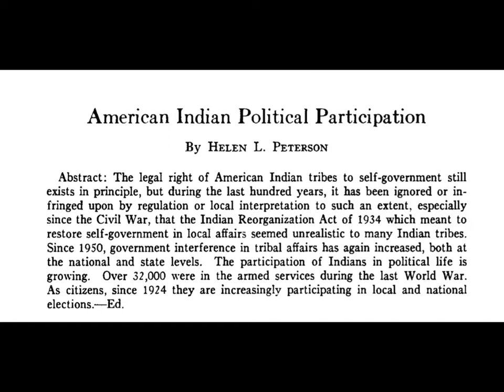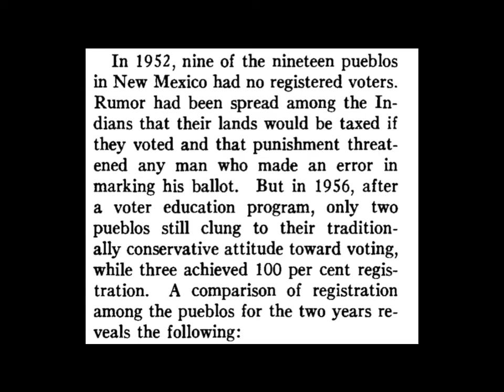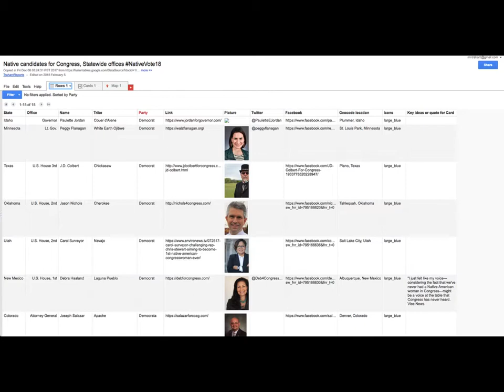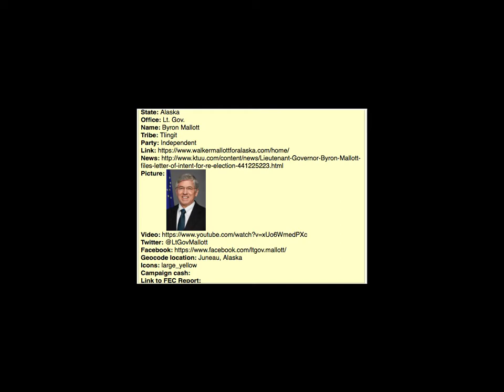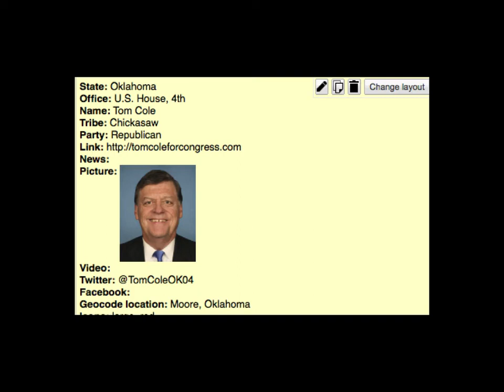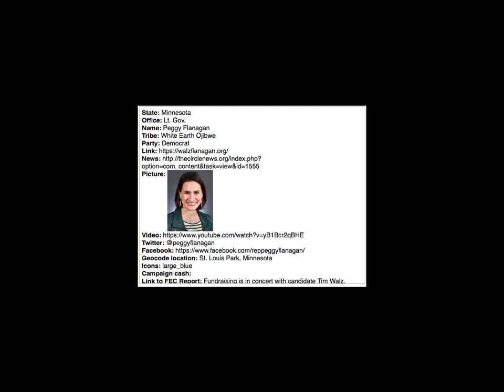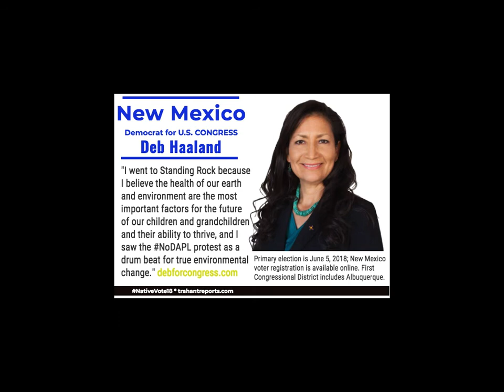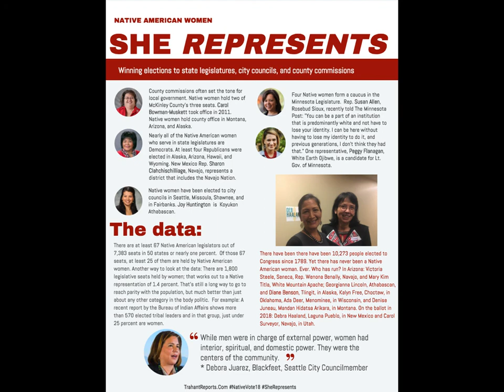Native Vote Report by Mark Trahant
On Tuesday, February 13, 2018, Mark Trahant of Trahant Reports delivered the Native Vote Report to via video message at the National Congress of American Indians 2018 Executive Council Winter Session.